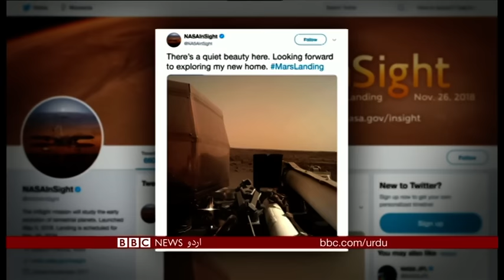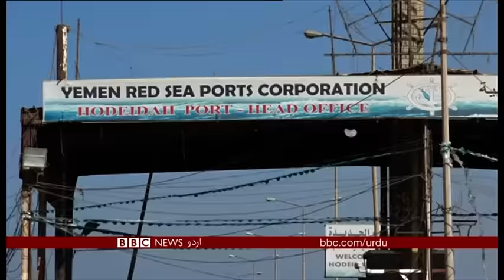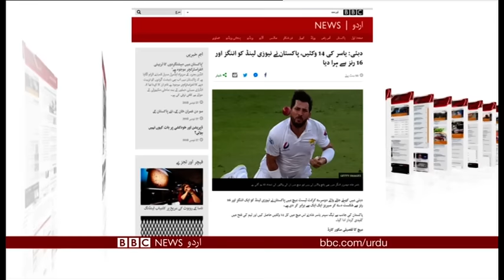Sairbeen Tuesday 27th November 2018 - BBCURDU